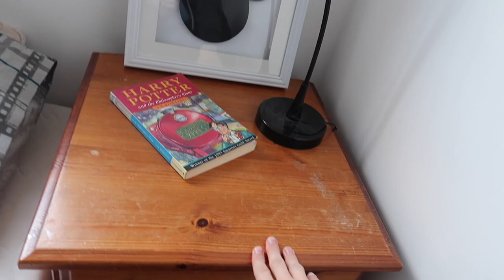APARTMENT SHOPPING! PEEP INSIDE OUR NEW PLACE! | Sinead Davies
Today we take you home decor shopping! We're almost at the point where we can show you the changes we've made and it's so exciting! I can't wait for you to see it!

Sinéad
X

**DISNEYLAND PARIS DAY 2! THE PARADE MADE ME CRY & I MADE A COMPLETE FOOL OF MYSELF ON CAMERA!

**EXPLORING ANCIENT ROME IN A DAY! Colosseum, Trevi Fountain, Pantheon and More!